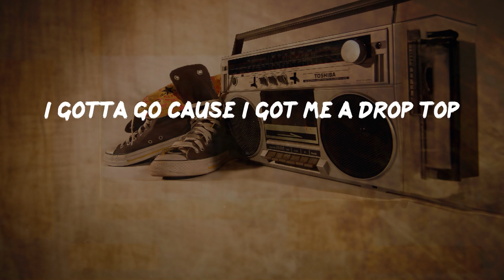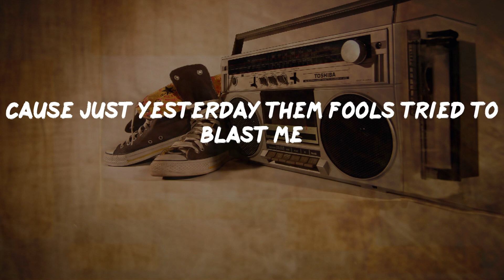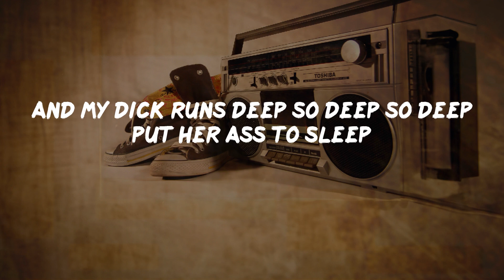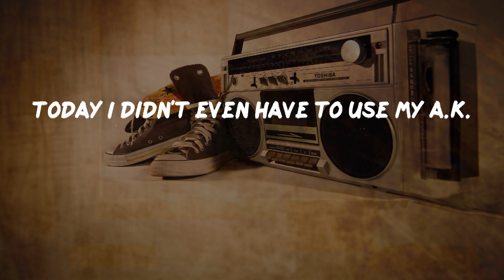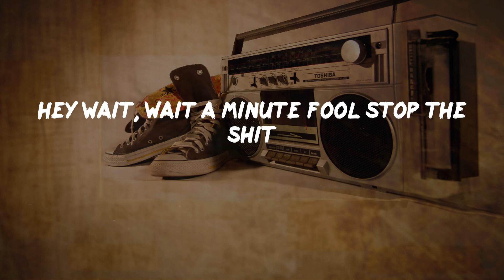Ice Cube - It Was A Good Day (Lyrics) | HipHop Old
It Was A Good Day Lyrics:
Break me, shit, yo
Just waking up in the morning gotta thank God
I don't know but today seems kinda odd
No barking from the dogs, no smog
And momma cooked a breakfast with no hog
I got my grub on, but didn't pig out
Finally got a call from a girl want to dig out
Hooked it up on later as I hit the do'
Thinking will i live  another twenty fo'
I gotta go cause I got me a drop top
And if I hit the switch, I can make the ass drop
Had to stop at a red light
Looking in my mirror not a jacker in sight
And everything is alright
I got a beep from Kim and she can fuck all night
Called up the homies and I'm askin' y'all
Which park, are y'all playin' basketball?
Get me on the court and I'm trouble
Last week fucked around and got a triple double
Freaking brothers every way like M.J.
I can't believe, today was a good day
Drove to the pad and hit the showers
Didn't even get no static from the cowards
Cause just yesterday them fools tried to blast me
Saw the police and they rolled right past me
No flexin', didn't even look in a niggas direction as I ran the intersection
Went to $hort Dog's house, they was watchin' Yo! MTV Raps
What's the haps on the craps
Shake 'em up, shake 'em up, shake 'em up, shake 'em
Roll 'em in a circle of niggaz and watch me break 'em
With the seven, seven-eleven, seven-eleven
Seven even back do' little Joe
I picked up the cash flow
Then we played bones, and I'm yellin' domino
Plus nobody I know got killed in South Central L.A.
Left my niggas house paid
Picked up a girl been tryin' to fuck since the twelfth grade
It's ironic, I had the brew she had the chronic
The Lakers beat the Supersonics
I felt on the big fat fanny
Pulled out the jammy, and killed the punanny
And my dick runs deep so deep so deep put her ass to sleep
Woke her up around one
she didn't hesitate, to call Ice Cube the top gun
Drove her to the pad and I'm coasting
Took another sip of the potion hit the three-wheel motion
I was glad everything had worked out
Dropped her ass off, then I chirped out
Today was like one of those fly dreams
Didn't even see a berry flashing those high beams
No helicopter looking for a murder
Two in the morning got the fat burger
Even saw the lights of the Goodyear Blimp
And it read Ice Cube's a pimp (yeah)
Drunk as hell but no throwing up
Half way home and my pager still blowing up
Today I didn't even have to use my A.K.
I got to say it was a good day
Hey wait, wait a minute fool stop the shit
What the fuck am I thinking about?